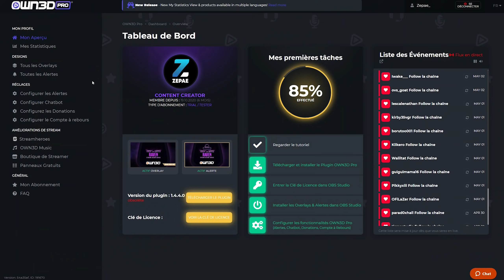La MAJ la Plus Importante d'OBS Studio !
La mise à jour 27.0 d'OBS Studio est sortie et elle amène avec elle son lot de nouveautés avec notamment une fonctionnalité que l'on attendait depuis des années...
Liens de cette vidéo : ⏬⏬

⏺CHAPITRES⏺

00:00 Intro
00:41 Capture écran noir résolu !
01:26 Ajouts pour MAC et LINUX
02:26 Sponso
03:02 Moins de freezes/lag sur Warzone !
03:53 Suppression de bruit NVidia
05:04 Notifs
05:30 Transition de source
06:19 ENFINNNNN
07:37 Outro

✅MON SETUP✅

📹 Camera ou

Et voilà la nouvelle mise à jour 27.0 d'obs studio est enfin là et elle nous apporte son lot de nouvelles fonctionnalités avec en pièce maitresse, le ctrl+z qui fait plaisir tellement on ne l'attendait plus.
J'ai aussi hâte de voir ce que tout le monde va réussir à créer avec les nouvelles transitions de source, je vous invite à y réfléchir et vous comprendrez rapidement à quel point cet outil peut devenir puissant pour améliorer la qualité de votre stream.